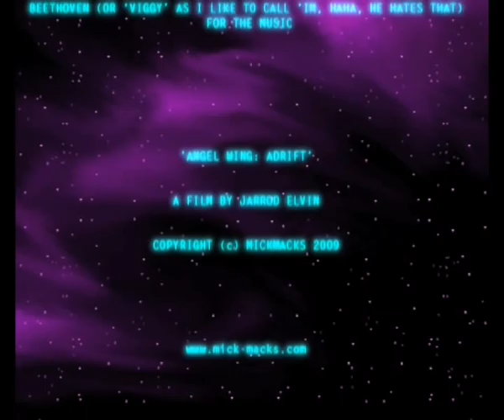Angel Wing Adrift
A mini space opera.